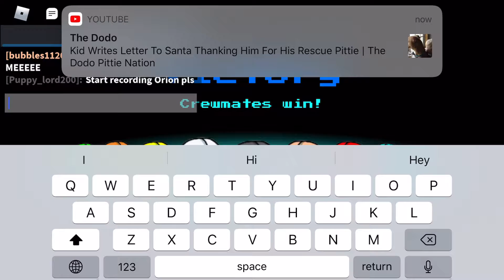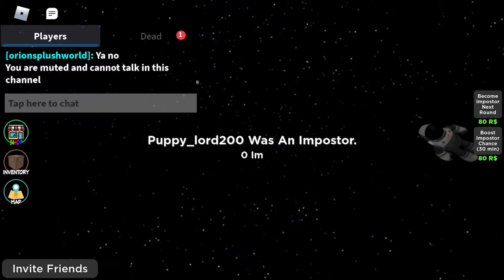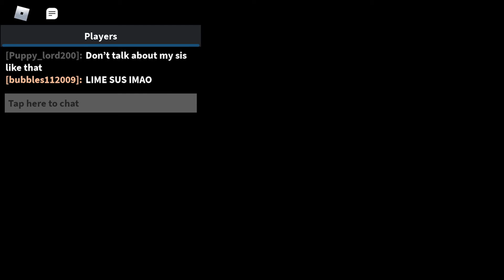Collab with Orion’s plush world!!! #2 who’s the imposter!!!!!! | puppylords channel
Sub to orion